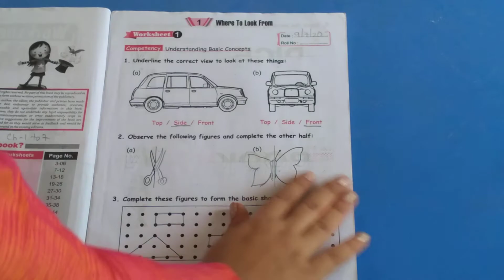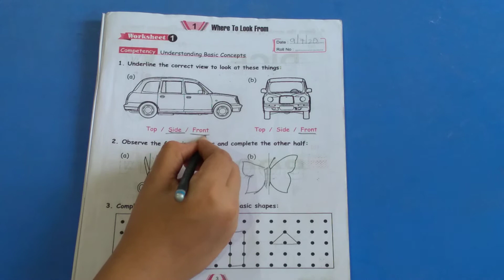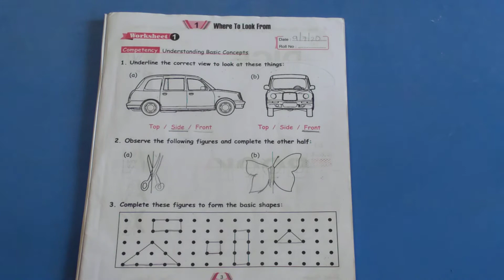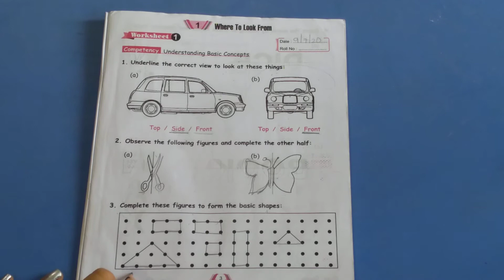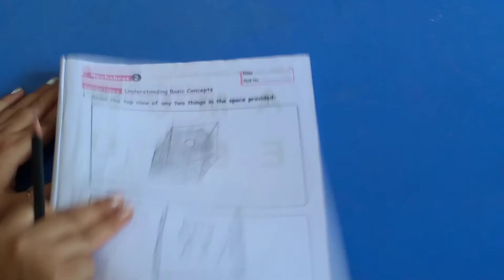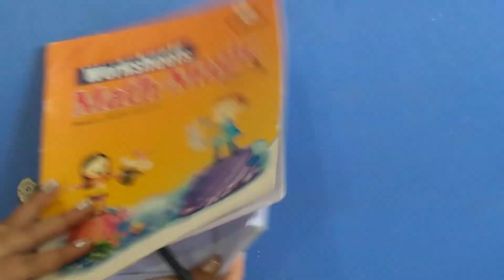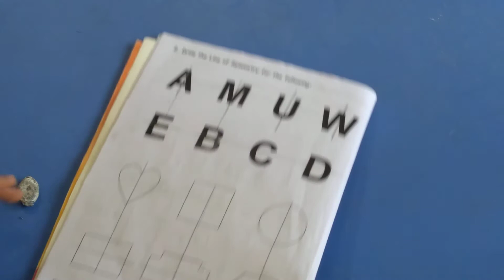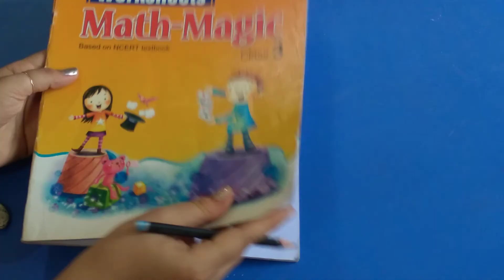STD 3 MATHS WORKBOOK CH 1 19-07-2021(ENGLISH MEDIUM)